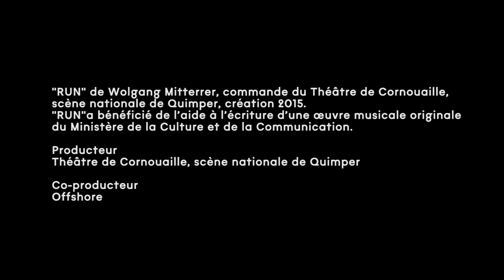SONNEURS // Erwan Keravec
Erwan Keravec - cornemuses/bagpipes
Mickaël Cozien - biniou
Erwan Hamon - bombarde
Guénolé Keravec - trélombarde

Musics
Wolfgang Mitterer
Susumu Yoshida
Samuel Sighicelli
Erwan Keravec